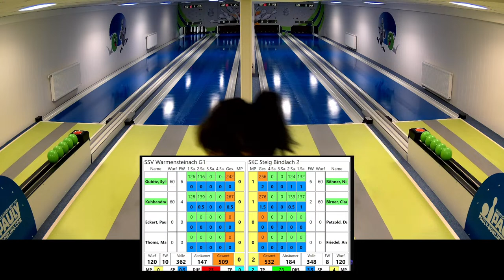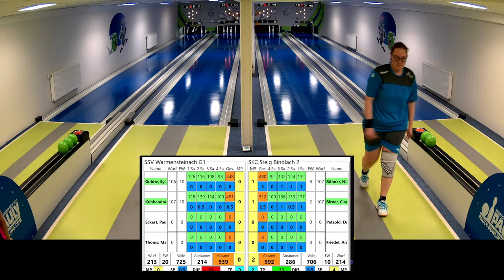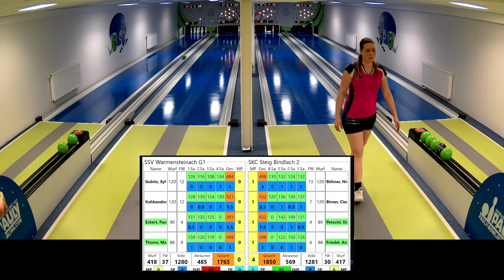Damen SSV Warmensteinach 2 gegen SKC Steig Bindlach 2